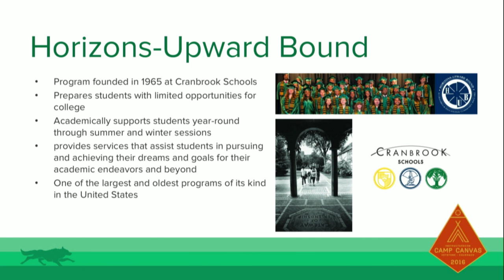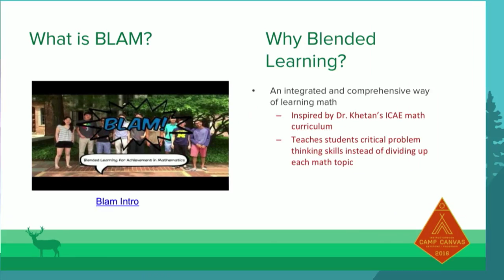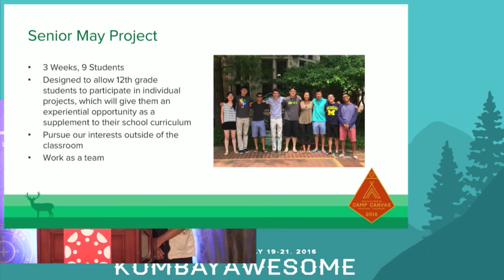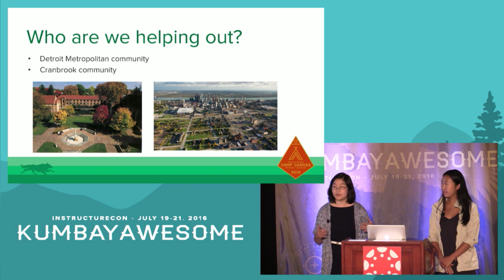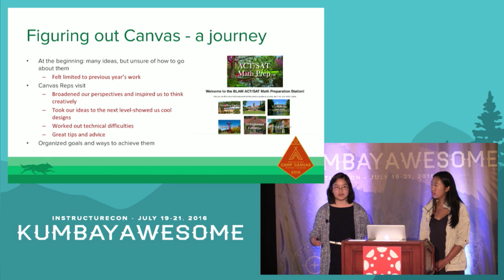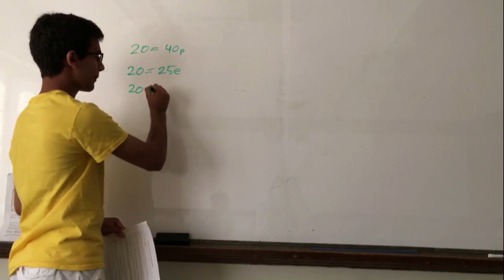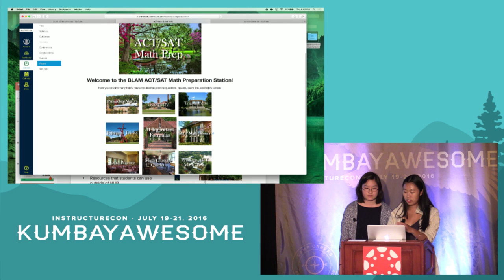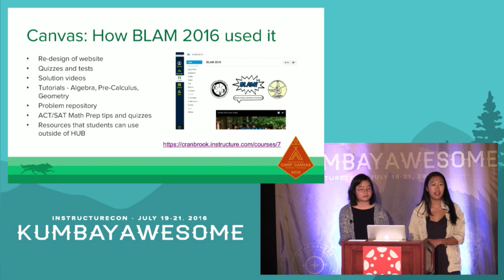InstCon16 | BLAM! Blended Learning Achievment in Math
Eleven high school students. A three week timeline. BLAM! This blended course is designed for Detroit-area Horizons Upward Bound and Cranbrook Schools students who struggle in math. It’s an effort by students to create instructional assets to support other students. It’s also intense, exciting, rewarding, and life-changing. (Made possible with support from EE Ford Foundation and INDUS Center for Excellence.)